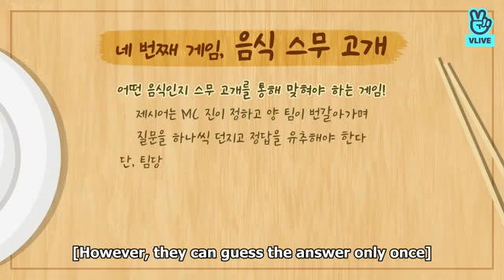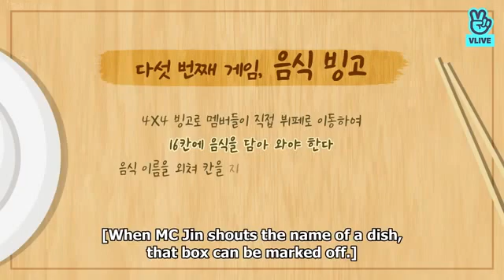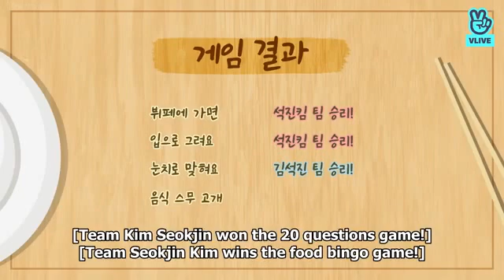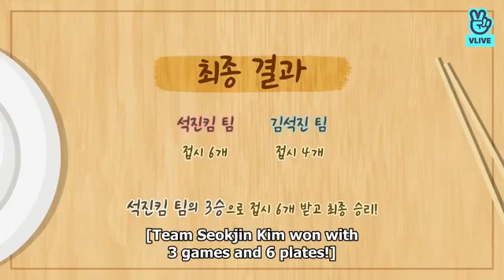{ ENG SUB } RUN BTS EP:78